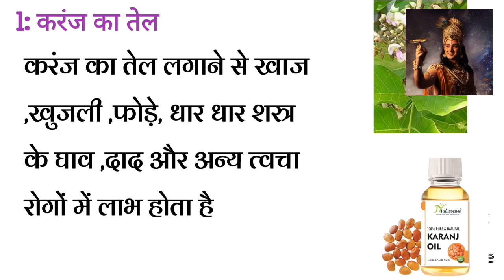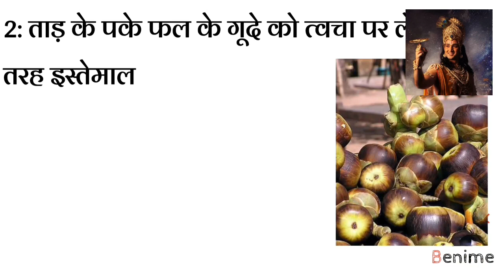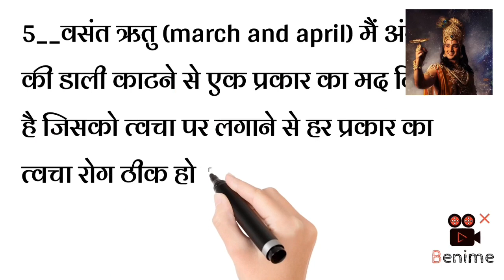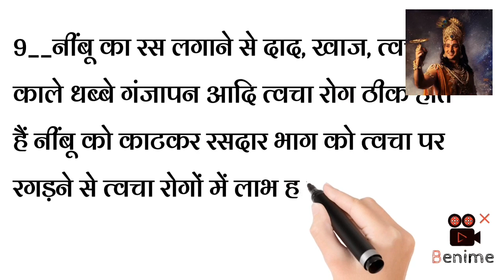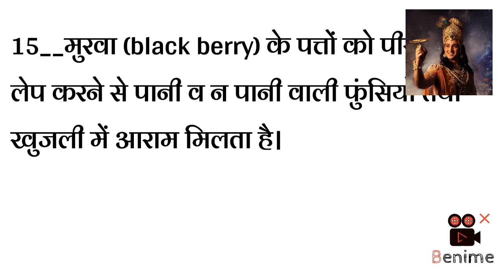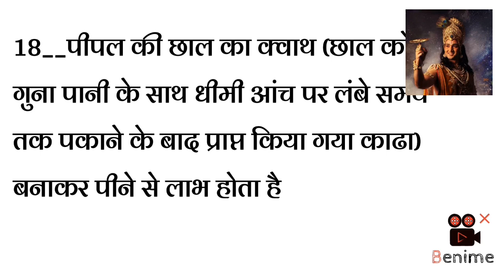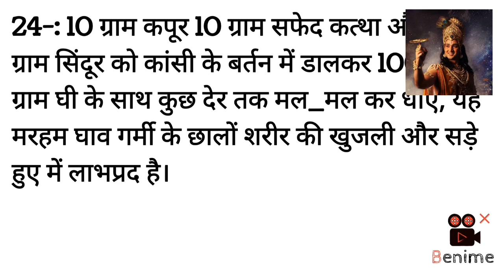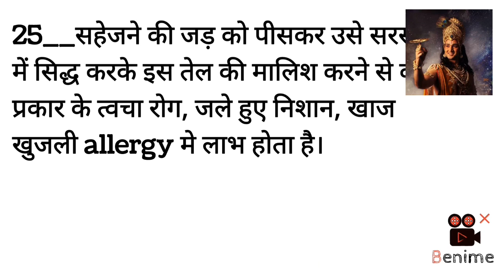7 din में खुजली allergy ka gharelu ilaj |चरक संहिता ch-1|khaj khujli | ayurvedic medicine treatment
7 din में खुजली allergy ka gharelu ilaj |चरक संहिता ch-1|khaj khujli | ayurvedic medicine treatment

Khaaj khujli kya hoti ha
Charak samhita on pruritus
Scabies
Hindu vedas
Ayurvedic ilaj of allergy
Allergy kyo hoti ha
Khaaj khujli ka ilaj medicine
Khujali ki dava
khuja mat
khuja mat mc stan
khujli kaise dur kare
charak samhita
charak samhita sutra sthana chapter 1
charak samhita chapter 1
charak samhita book in hindi
charak samhita book
allergy ka ayurvedic ilaj at home
charak samhita chikitsa sthana
Charak samhita all lectures
daag ka ayurvedic ilaj
ayurveda
treatment of pimples with ayurveda
spot treatment in ayurveda
ayurvedic ilaj
आयुर्वेद
आयुर्वेदिक इलाज
आयुर्वेदिक दवाई
एलर्जी की दवाई
मुंह की आयुर्वेदिक दवाई
हिंदी चरक संहिता
चरक संहिता हिंदी में
हिंदू मेडिसिन सिस्टम
hindu medicine system
hindu medical system
chehre ko gora kese kre
चेहरे को गोरा कैसे करें
चेहरे से दाग कैसे हटाएं
चेहरे को आयुर्वेदिक तरीके से गोरा कैसे करे
सुंदरता का आयुर्वेदिक इलाज
दाद का इलाज
face pe दाद को कैसे हटाएं
khaaj ko jad se khatam kaise kre
Desi nuska at home
face se daag kaise hataye
khujli ki dwai
khujli ka dawai
best tablets for khujli
best tablets for face
tablet for white color
tablets for face beauty
Beauty tips
how to get beautiful face
sunder chehra kaise paye
1 hafte me allergy ka ilaj
charak samhita allergy tips
charak samhita ki Puri jankari
charak samhita k lessons
charak samhita ki class
daag dhabbe hatane k upay
hindu kitab
top hindu religion books
books of Hindus
holy books of Hindus
hindu medicines
hindu medical system
best tablets for face beauty
sundar chehra kaise paye
sunder chehra pane k upay